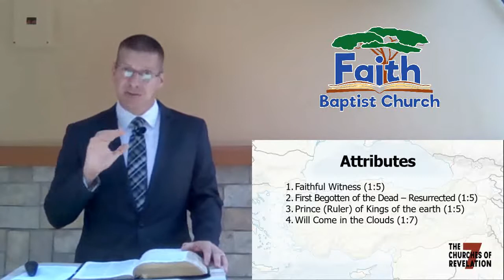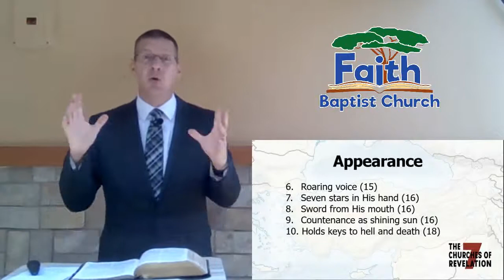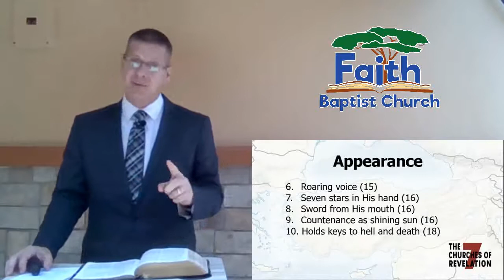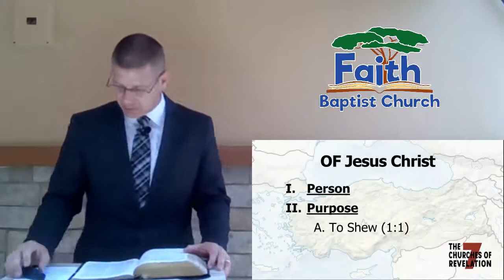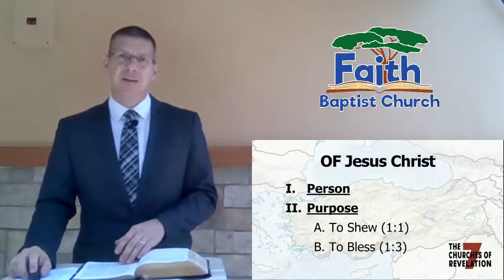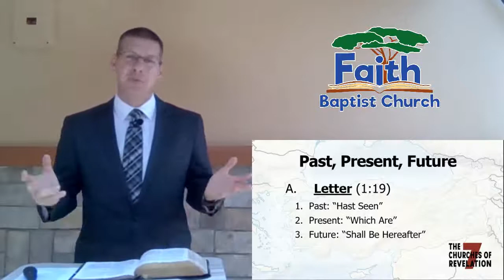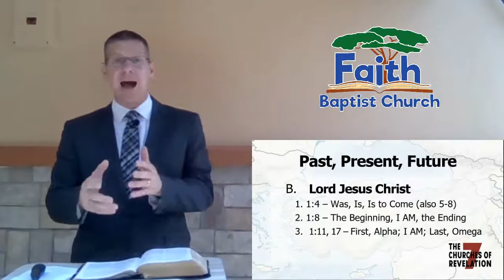Sunday Morning Main Service, 19 April 2020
SERMON NOTES:
The Revelation of Jesus Christ
Revelation 1:1-19

I. __________: Jesus Christ (1:1, 5-8, 11-18)
   A. Attributes (1:5-8)
   B. Appearance (11-18)
   C. Appearance to Churches (11-18)
II. _________ (1:1, 3)
   A. To Shew (1:1) – Shorty=quickly, not immediately
   B. To Bless (1:3) – read, hear, keep (obey)
III. _________: Past, Present, Future
   A. Letter (1:19) –
   B. Lord Jesus Christ – Hebrews 13:8,5; Matthew 28:20

ANNOUNCEMENTS:
1. Contact Pastors regarding assistance to those in need during Lockdown.
2. Study Thy Brethren Bible Study postponed until after Lockdown.